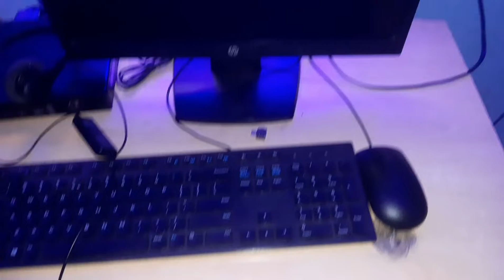MIVI Air Pods Truths And Services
video recorded by Samsung A30.

before buying headphones from any sites please ensure to check everything customer service and product details 😀